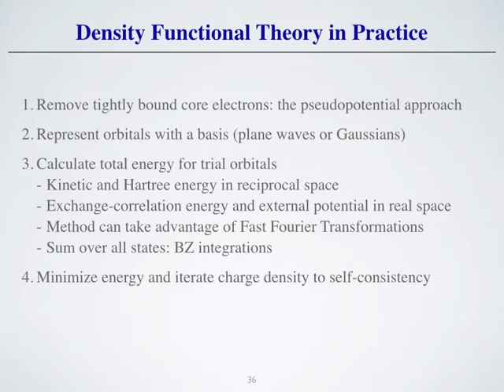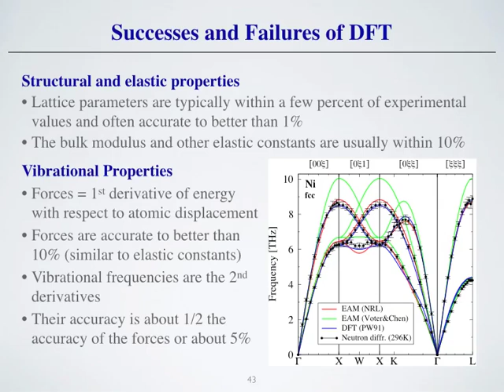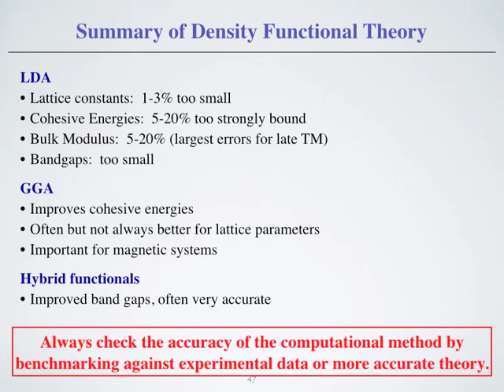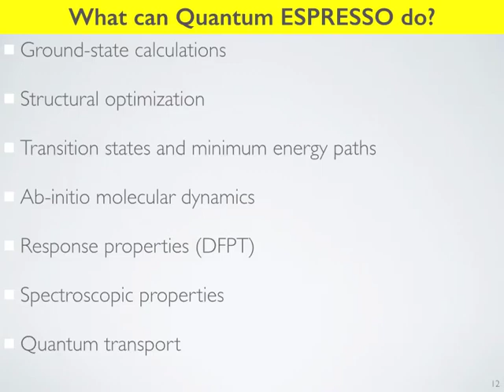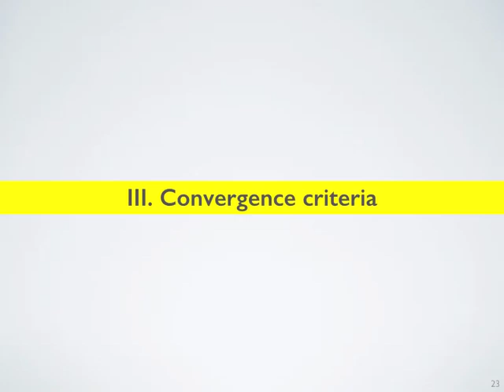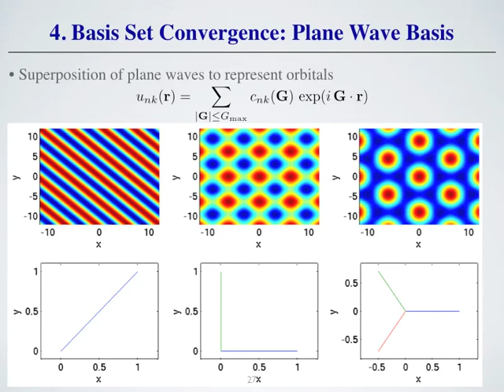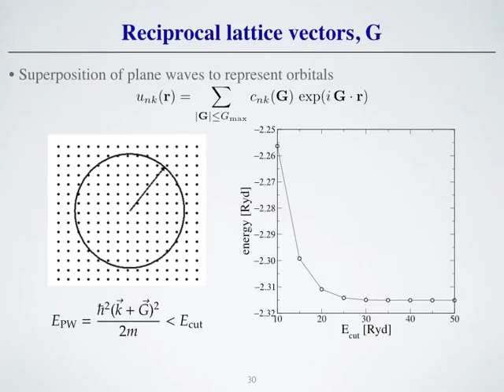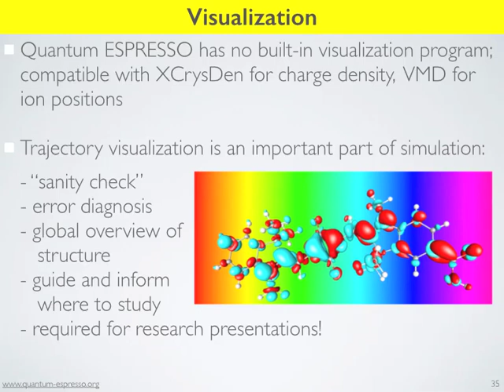MSE 498 (Lesson 7)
Class: MSE 498

Professor: Andrew Ferguson

University of Illinois at Urbana-Champaigna